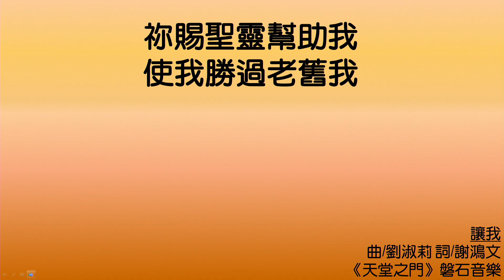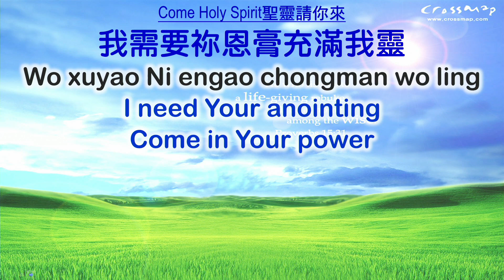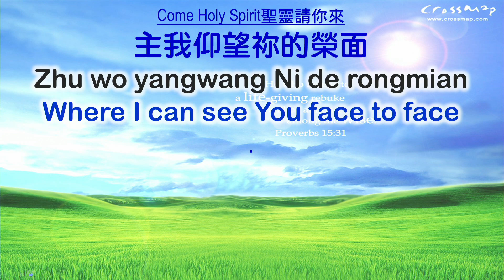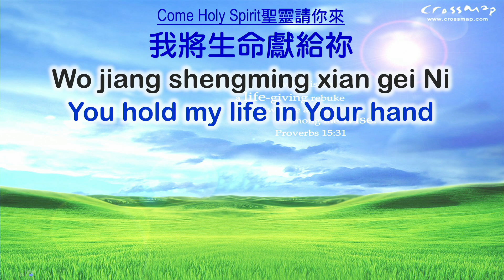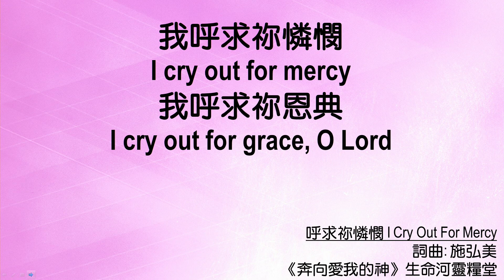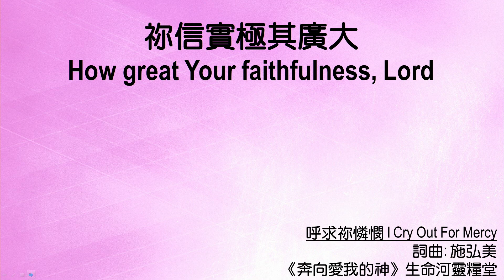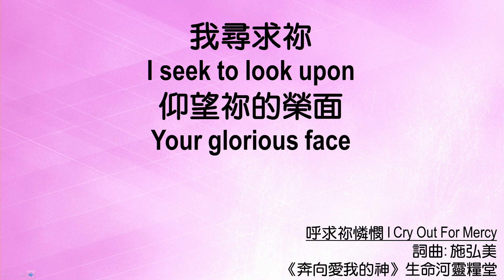611 モーニング デボーション | Judges 10｜Pastor Jason Wang｜2023.01.11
悪循環を断ち切るため、悔い改め続ける